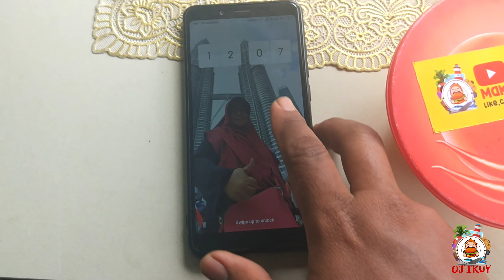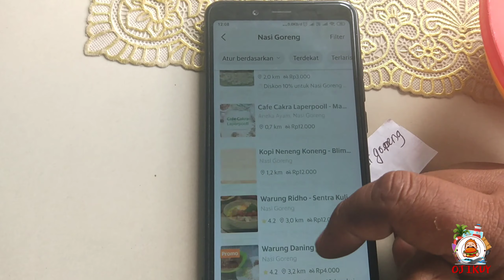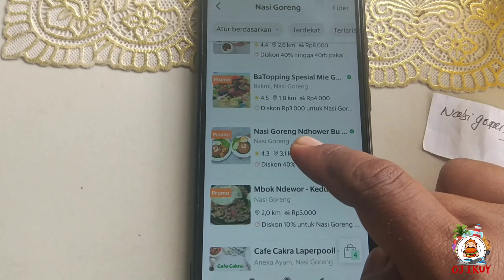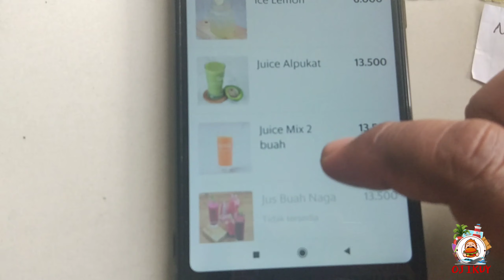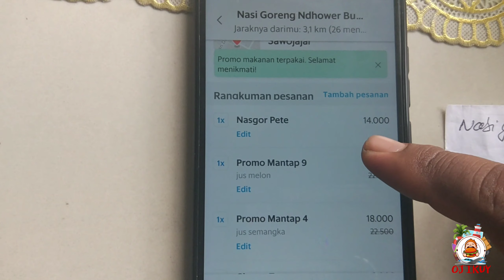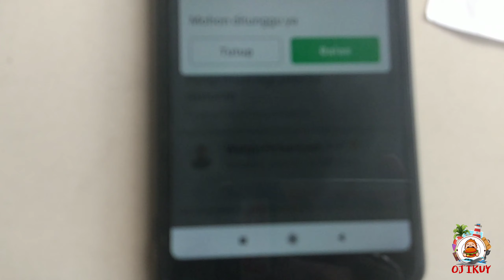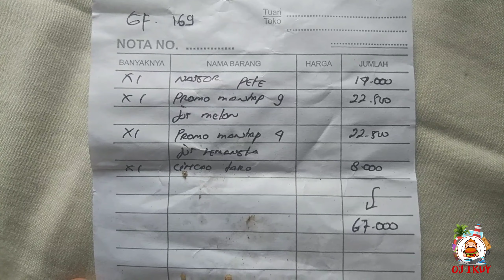Review Makanan Online Malang #3 || Nasi Goreng Ndhower Bu Alvi (Jodipan)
Halo lur.
Episode Review Makanan Online kali ini berjudul. Review Makanan Online Malang #3 || Nasi Goreng Ndhower Bu Alvi (Jodipan) ya kali ini kita review nasi goreng. Wah cocok nih ternyata diluar dugaan nasi goreng yang satu ini melebihi ekspektasi saya.
Review Makanan Online Malang #3 || Nasi Goreng Ndhower Bu Alvi (Jodipan) dari segi kemasan rapi bersih. Dari segi harga murah dan rasa enakk lurr.
Di episode Review Makanan Online Malang #3 || Nasi Goreng Ndhower Bu Alvi (Jodipan) kali ini teteeep kita berbagi dengan Abang ojol ya lur.
Ikuti video nya sampai habis ya lur.